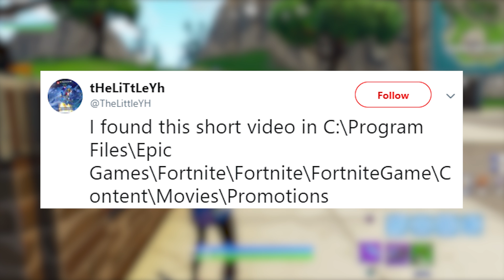The next MAJOR Fortnite crossover..